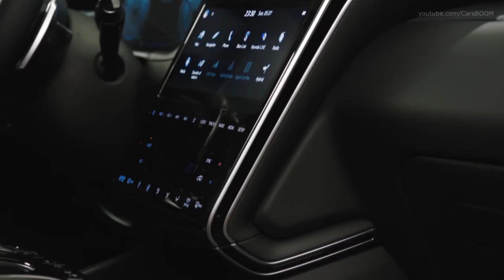2022 Nissan Qashqai vs Hyundai Tucson 2022